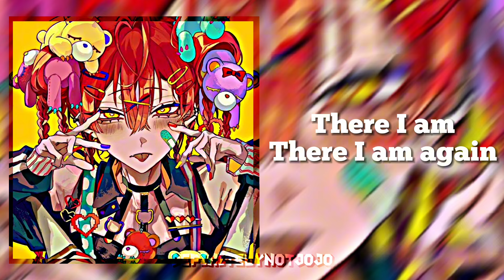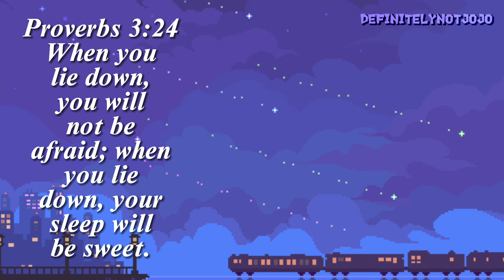💖Animation Memes/Audios with the good vibes 💖 TIME STAMPS in Desc.💖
I would recommend Headphones for the best experience

Credits:
Teto Art by @kourome_1024
Grace from Zenless Zone Zero

TIME STAMPS

00:00 Peppermint

00:30 Mother Mary

1:15 Coffee

2:11 SEGA

2:39 There I am. There I am again

3:12 Fashion Week

4:21 Again & Again

5:02 Bloodpop

6:10 Wizard

6:41 Joyride

7:10 Psycho Teddy

7:57 Bigger Better Stronger

8:42 Bad

10:01 I wanna be your boyfriend

10:32 One more time

10:59 Panic

11:07 Cats

11:32 Hypnotic

12:26 Radar

13:30 RPG

14:39 Dust Dust Curse